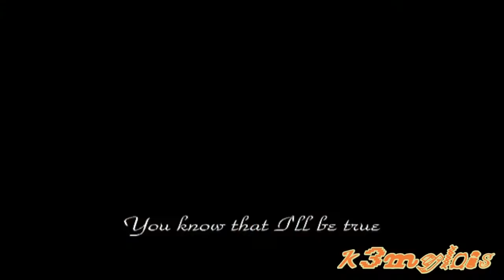I Believe in You (Smallville Clark and Lois)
Sung by: Juris
Record Label: Star Records Philippines
From the Album: Forevermore

Smallville Video Clips : Seasons 4-10 (CW/WB)